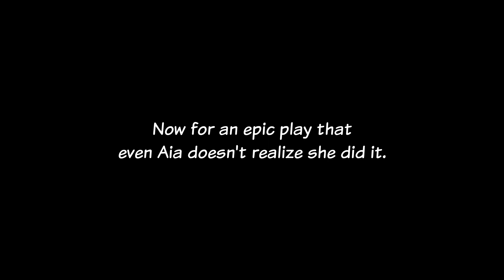The Lorax for Smash confirmed by Aia Amare [Nijisanji EN]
Isabelle clapped back for being called the Lorax and I have no problem with this because I'm a filthy Isabelle main~